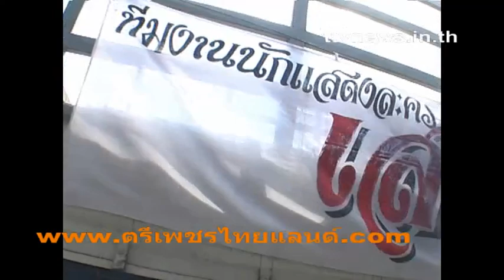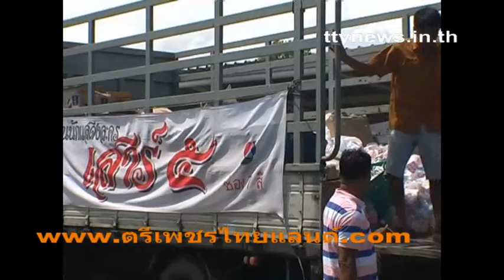จิตอาสาทีมดารา tvthailand ตรีเพชรไทยแลนด์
Blogger ภาพยนต์ สารคดี ชีวประวัติ เพลงแหล่ นักร้อง mvมิวซิก